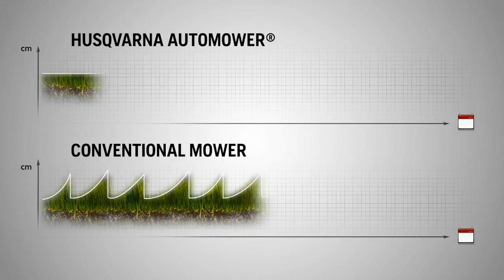Professional Robotic Mowers - How do they work - Wired Units.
This video just gives a quick overview of how Husqvarna Automower works when the wired solution is leveraged. The video was specifically made to cater to commercial customers who may be interested in the 520 or 550 units.